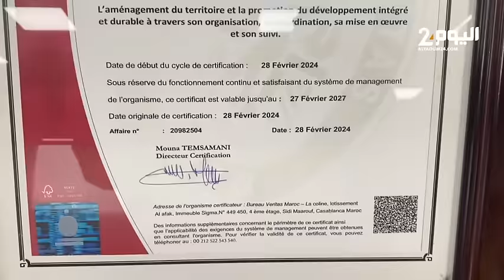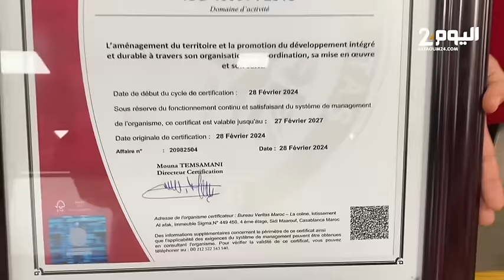مجلس جهة الشمال أول جهة بالمغرب تحصل على شهادات إيزو لتدبير الجودة والبيئة والصحة والسلامة.